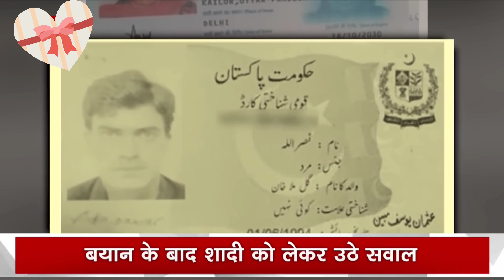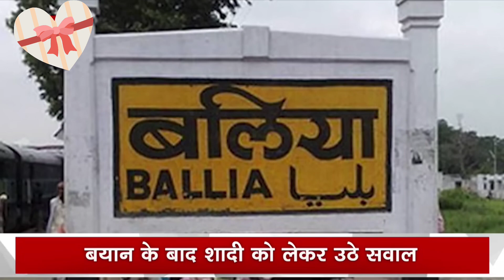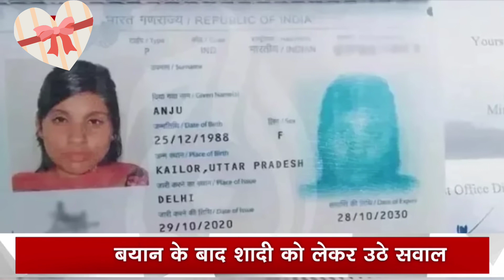Anju ln Pakistan | सोशल मीडिया पर अंजू नसरुल्लाह का | pre wedding video बताकर viral हो यहां वीडियो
Anju in Pakistan
Anju nasrulla ka viral video
Anju ka viral ho raha hai video
Bharat se Pakistan gai Anju ka viral video
Anju nasrulla ka viral video 2023

Anju in Pakistan
Anju nasrullah ka viral video
Anju ne kiya nikaah
Anju ne badla majhab
Seema Haider ke bad Anju ne kiya majak badla
Seema Haider ke bad Anju ne badla apna majhab aur Kiya nikaah